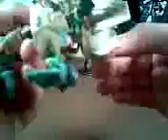rotf breakaway transformation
anpother drunk transfor,ation!